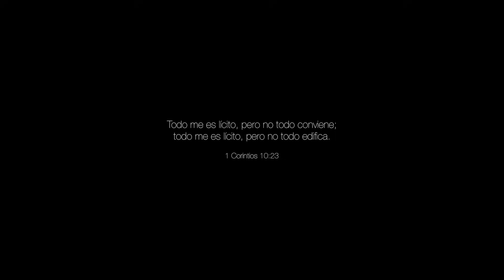La música secular ¿Qué dice la Biblia?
La música no es secular, pero el que compone la música, lo hace inspirado en el Espíritu Santo o controlado por Satanás. Por aquí debe empezar cómo juzgamos lo que oímos.